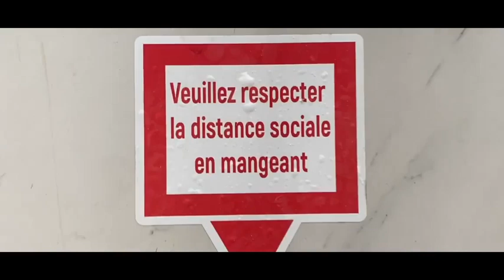Akbess (Making Of) gangsta love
N’oubliez pas de laisser un commentaire
Albums indépendance disponible
Albums en préparation xar kanam